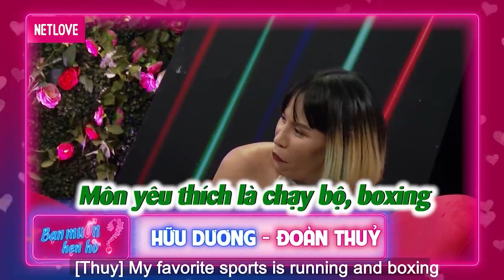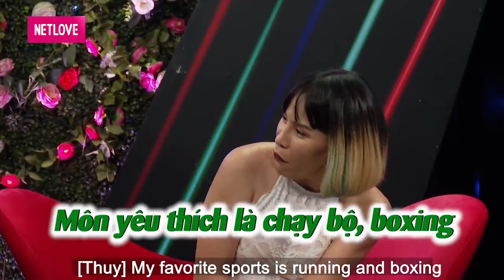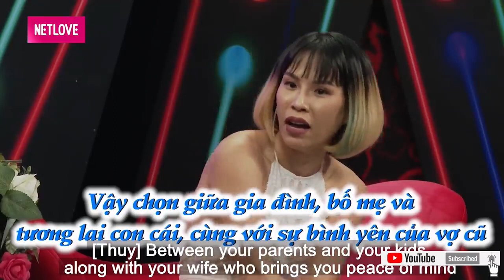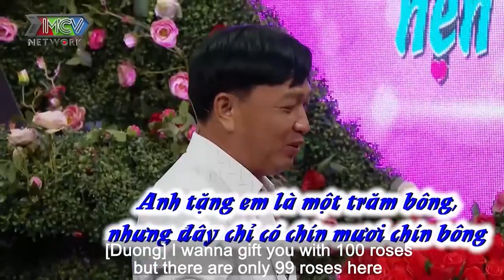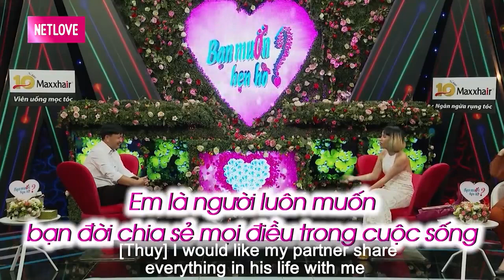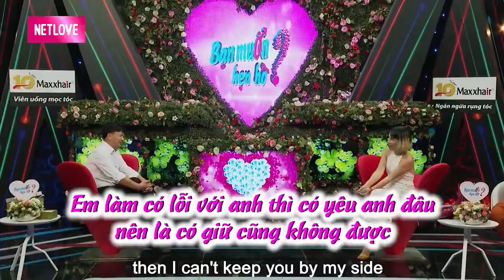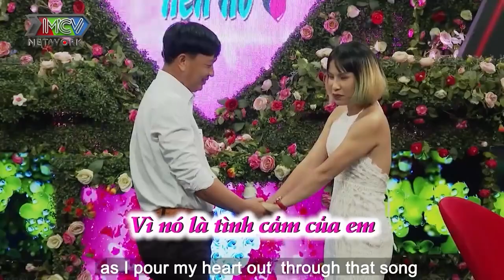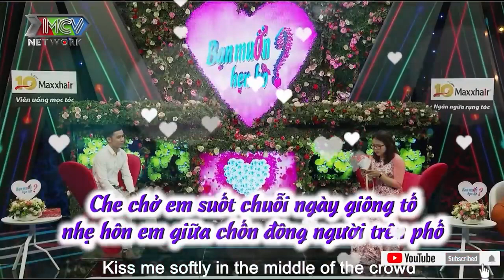Nữ quản lý cá tính “đốn tim” chàng giám đốc một đời vợ bởi sự chân thành và thẳng thắn.